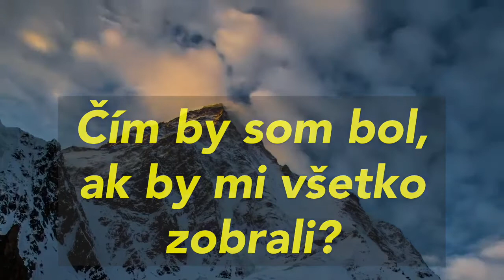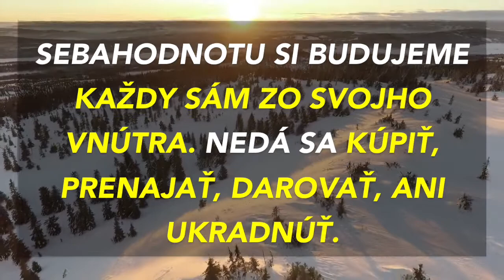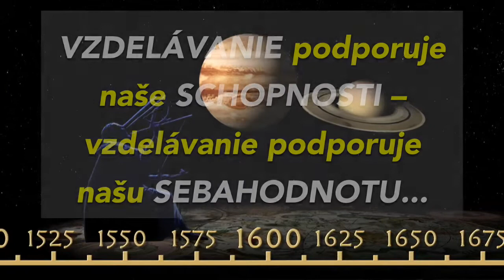Ako si zvýšiť sebavedomie - lepšia vlastná sebahodnota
Ako si zvýšiť sebavedomie a vytvoriť lepšiu vlastnú sebahodnotu

Čo definuje hodnotu človeka?
ČÍM BY SOM BOL, AK BY MI VŠETKO ZOBRALI?
Zostala by mi len vlastná SEBA-HODNOTA resp. NEHODNOTA.

SEBAHODNOTU SI BUDEJEME KAŽDY SÁM ZO SVOHO VNÚTRA. NEDÁ SA KÚPIŤ, PRENAJAŤ, DAROVAŤ, ANI UKRADNÚŤ.

Vyhlásenie o zodpovednosti

Informácie, videá, obrázky, schémy, články alebo akýkoľvek obrazový, textový alebo zvukový obsah a vyjadrenia a zobrazenia dostupné a nachádzajúce sa na web stránkach, vo videách, prezentáciach alebo akýchkoľvek iných nosičoch majú informatívny alebo edukatívny charakter.

Používanie na vlastné riziko:

Nie všetky cvičenia, informácie a obsah sú vhodné pre každého. Tieto informácie alebo obsah používate výhradne na vaše vlastné riziko. Za ich akékoľvek použitie, akékoľvek konanie a rozhodovanie na ich základe a nakladanie s nimi preberáte plnú zodpovednosť. Je vašou vlastnou zodpovednosťou zhodnotiť váš zdravotný a mentálny stav (odporúčame konzultovať váš zdravotný stav s lekárom alebo fyzioterapeutom), stav firmy, manažérskeho konania alebo vašich klientov pred akýmkoľvek použitím informácie alebo obsahu.

Je na vašom vlastnom nezávislom zvážení, rozhodnutí a určení či a ako budete používať a nakladať s informáciami alebo obsahom. Akýkoľvek cvičebný alebo manažérsky a biznis program môže spôsobiť následky v podobe zranenia, škody alebo straty. Dobrovoľným realizovaním dostupných cvičení, manažérskych a biznis programov – dostupných informácii alebo obsahu si uvedomujete a beriete na vedomie možné riziká a následky.

Kompletné znenie a aktualizované podmienky Vyhlásenia o zodpovednosti COMM-PASS s.r.o. nájdete v časti